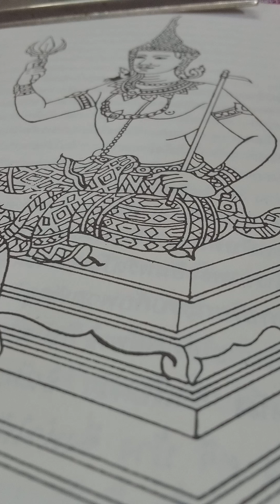Indra พระอินทร์